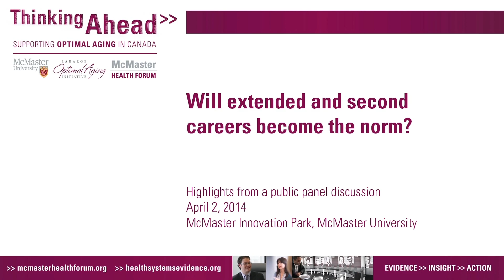Thinking Ahead: Will extended and second careers become the norm?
Public Panel Discussion